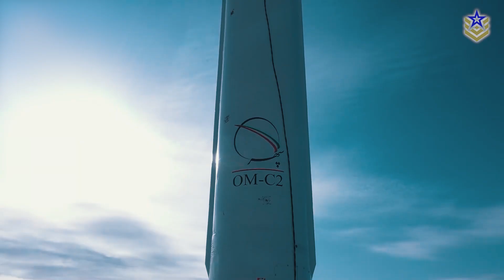The Noor Military Satellite Program: A Closer Look at Iran's Space Ambitions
On September 27th, 2023, Iran announced that it has successfully deployed their third domestically produced military satellite into orbit.

The satellite, known as Noor-3 or Light-3 in Persian, was launched from a confidential site within Iran using the domestically manufactured three-stage Qased rocket. This achievement represents the third successful launch in a series that commenced in 2020 with Noor-1.

In this video, we are taking a closer look at Iran's Noor class satellites and explore how they might impact both regional and global security.